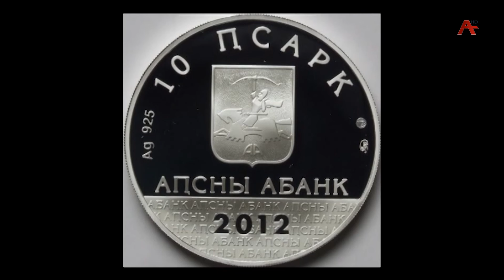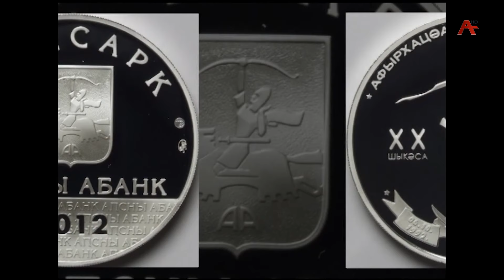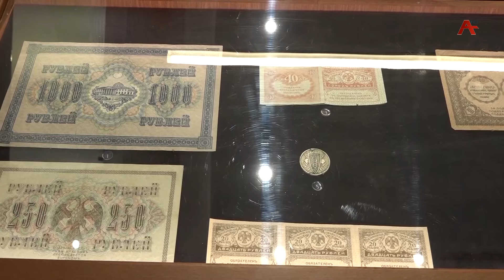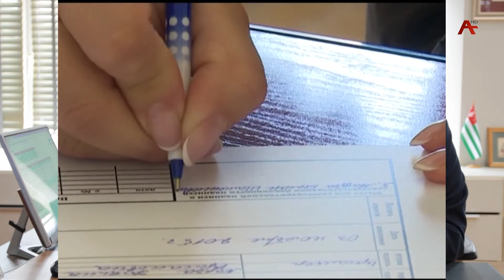Возможно ли введение в нашей стране в платежный оборот национальной валюты?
Этот вопрос в последнее время в поле зрения экономистов и не только. Плюсы и минусы подобного решения, и есть ли такая необходимость - выясняла Рада Чачава.